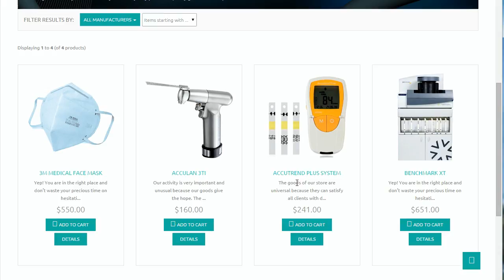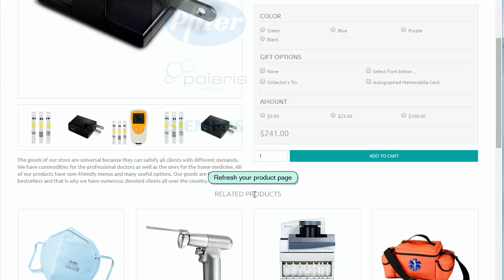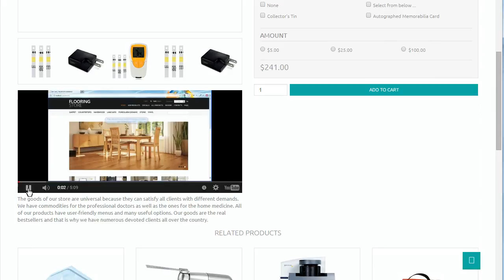ZenCart. How To Add A Video To A Product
This tutorial will show you how to add a video to a product in ZenCart template(s).